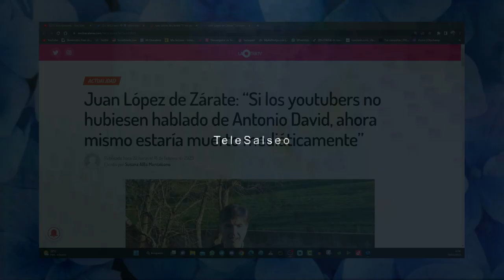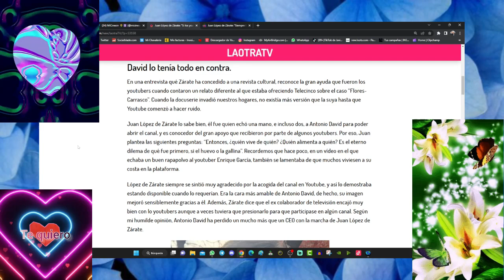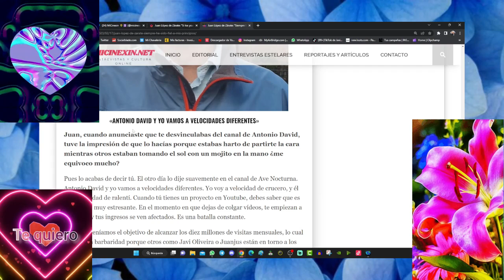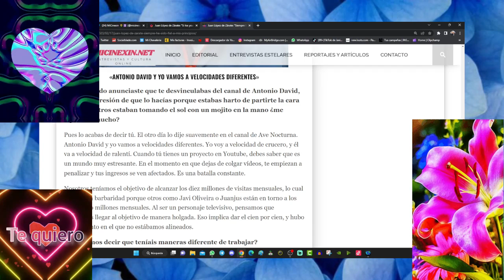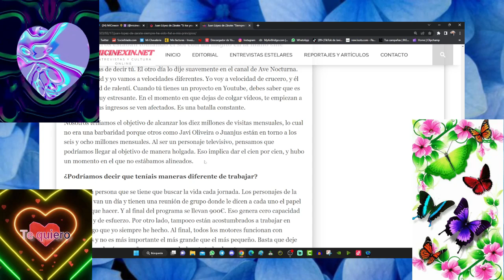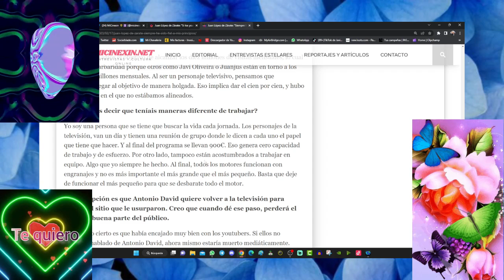😱 Ex trabajador de Antonio David se pronuncia y cuenta la verdad